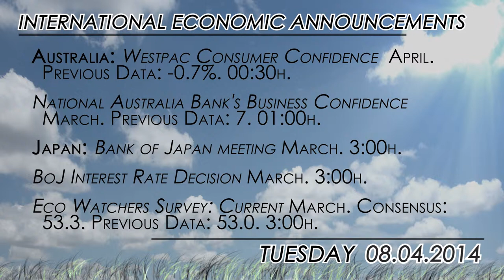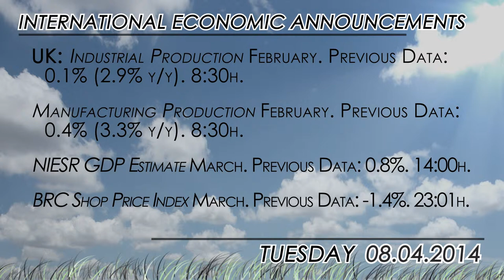What to watch for 08/04: BoJ rates decision and UK data